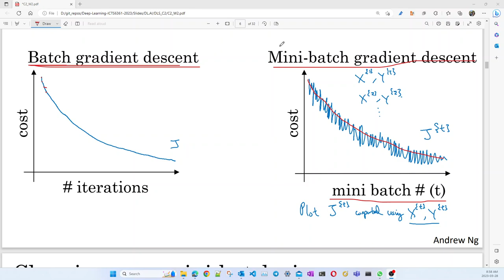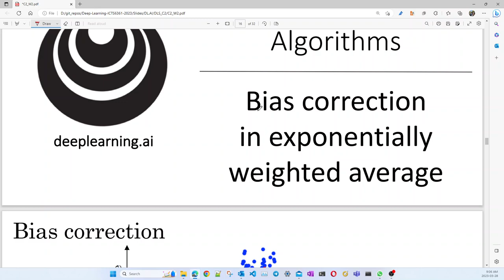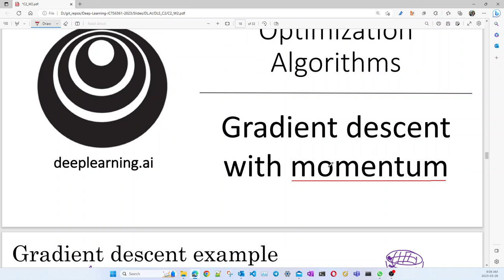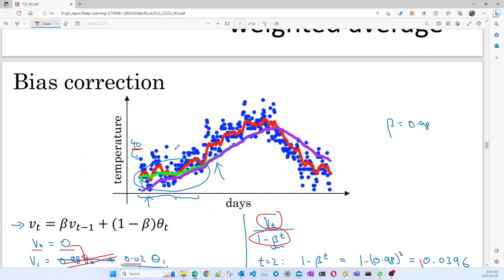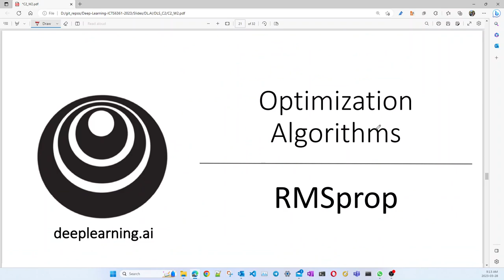Deep Learning - Gradient Descent with Momentum